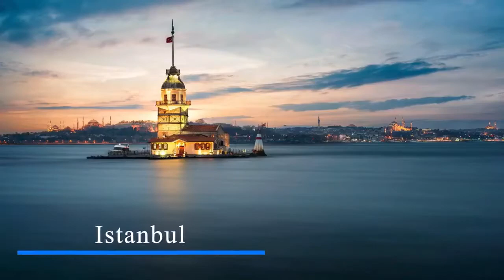DÜNYANIN EN GÜZEL 10 ŞEHRİ#5